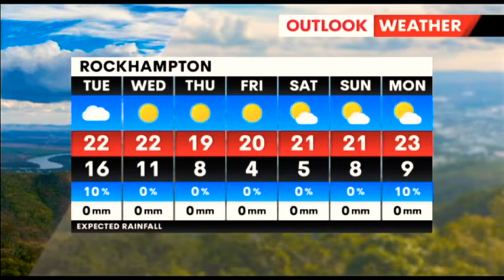7News Rockhampton - Weather and Closer, Monday June 6th 2022